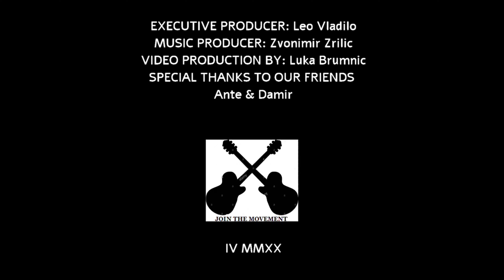THE WEIGHT PLAYING FOR CHANGE CROATIA final cut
“THE WEIGHT”

Celebrating the 50th anniversary of a song   that transcends time & space.
THIS VIDEO CLIP YOU ARE ABOUT TO VIEW IS MADE FOR THE BAND FANS.